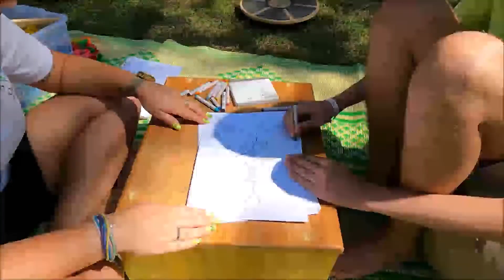Delfintherapie Türkei ( Lorik )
Dolphin Therapy Land -  Turkey-Antalya-Kemer